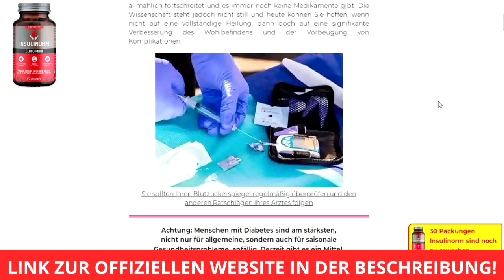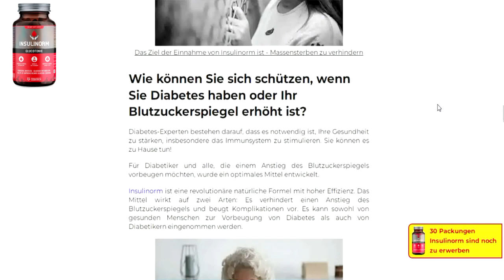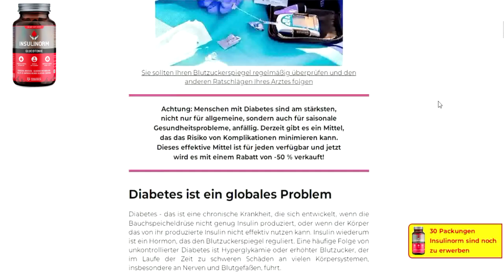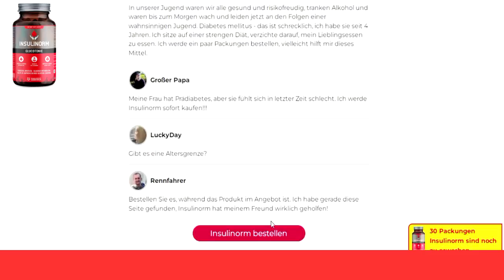Insulinorm in Zürich Apotheken: Wo finden Sie die besten Angebote?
00:05 - insulinorm
00:17 - insulinorm erfahrungen
00:29 - insulinorm bewertungen
00:40 - insulinorm dm
00:55 - insulinorm offizielle website
01:11 - insulinorm dm online
01:25 - insulinorm fake
01:38 - insulinorm apotheke
01:49 - insulinorm amazon
02:20 - insulinorm stiftung warentest
02:45 - insulinorm kaufen
02:58 - insulinorm inhaltsstoffe
03:12 - insulinorm test
03:25 - insulinorm zusammensetzung
03:38 - insulinorm geberich
03:50 - geberich gmbh insulinorm

insulinorm inhaltsstoffe, insulinorm test, insulinorm zusammensetzung,
insulinorm dm, insulinorm website, insulinorm fake erfahrungen, insulinorm meinungen, insulinorm reviews, insulinorm youtube, insulinorm in der apotheke,
insulinorm original website, insulinorm opinie, insulinorm seriös, insulinorm daniel koch, insulinorm bei maischberger, insulinorm geberich gmbh, insulinorm caps,

insulinorm Zürich,
insulinorm Winterthur,
insulinorm Uster,
insulinorm Dübendorf,
insulinorm Kloten,
insulinorm Dietikon,
insulinorm Wetzikon,
insulinorm Rüti,
insulinorm Zollikon,
insulinorm Adliswil,
insulinorm Horgen,
insulinorm Thalwil,
insulinorm Meilen,
insulinorm Volketswil,
insulinorm Illnau-Effretikon,
insulinorm Pfäffikon,
insulinorm Schlieren,
insulinorm Wallisellen,
insulinorm Dubendorf,
insulinorm Fällanden,
insulinorm Opfikon,
insulinorm Bülach,
insulinorm Effretikon,
insulinorm Urdorf,
insulinorm Brüttisellen,
insulinorm Bassersdorf,
insulinorm Rüti,
insulinorm Gossau,
insulinorm Rapperswil,
insulinorm Uetikon am See,
insulinorm Wädenswil,
insulinorm Richterswil,
insulinorm Pfäffikon,
insulinorm Einsiedeln,
insulinorm Feusisberg,
insulinorm Freienbach,
insulinorm Wangen,
insulinorm Birmensdorf,
insulinorm Schönenberg,
insulinorm Adliswil,
insulinorm Horgen,
insulinorm Thalwil,
insulinorm Meilen,
insulinorm Volketswil,
insulinorm Illnau-Effretikon,
insulinorm Pfäffikon,
insulinorm Schlieren,
insulinorm Wallisellen,
insulinorm Dubendorf,
insulinorm Fällanden,
insulinorm Opfikon,
insulinorm Bülach,
insulinorm Effretikon,
insulinorm Urdorf,
insulinorm Brüttisellen,
insulinorm Bassersdorf,
insulinorm Rüti,
insulinorm Gossau,
insulinorm Rapperswil,
insulinorm Wädenswil,
insulinorm Richterswil,
insulinorm Pfäffikon,
insulinorm Einsiedeln,
insulinorm Feusisberg,
insulinorm Freienbach,
insulinorm Wangen,
insulinorm Birmensdorf,
insulinorm Schönenberg,
insulinorm Zollikofen,
insulinorm Ostermundigen,
insulinorm Ittigen,
insulinorm Zollikofen,
insulinorm Ostermundigen,
insulinorm Münsingen,
insulinorm Rubigen,
insulinorm Kirchlindach,
insulinorm Zollikofen,
insulinorm Ostermundigen,
insulinorm Münsingen,
insulinorm Rubigen,
insulinorm Kirchlindach,
insulinorm Zollikofen,
insulinorm Ostermundigen,
insulinorm Münsingen,
insulinorm Rubigen,
insulinorm Kirchlindach,
insulinorm Zollikofen,
insulinorm Ostermundigen,
insulinorm Münsingen,
insulinorm Rubigen,
insulinorm Kirchlindach,
insulinorm Zollikofen,
insulinorm Ostermundigen,
insulinorm Münsingen,
insulinorm Rubigen,
insulinorm Kirchlindach,
insulinorm Zollikofen,
insulinorm Ostermundigen,
insulinorm Münsingen.